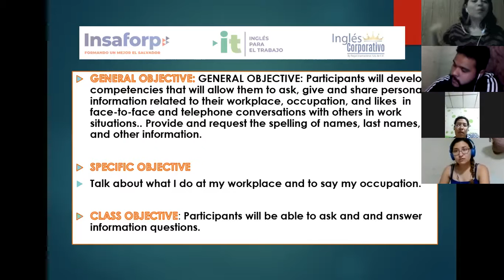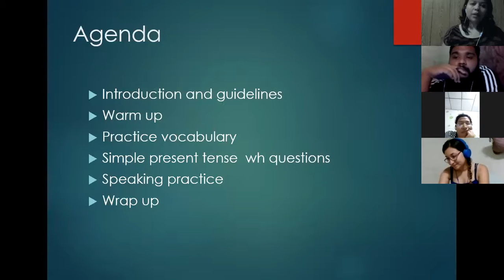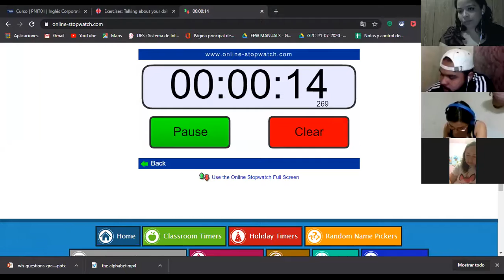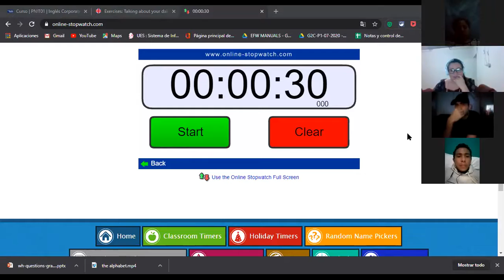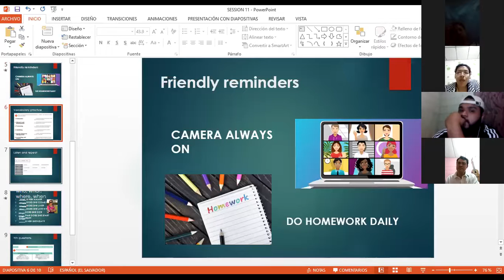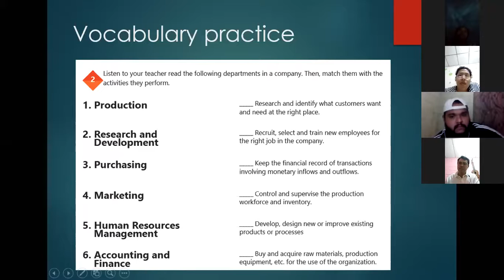Ingles Corporativo-Videoconferencia #11 Information questions and answers. Part #2